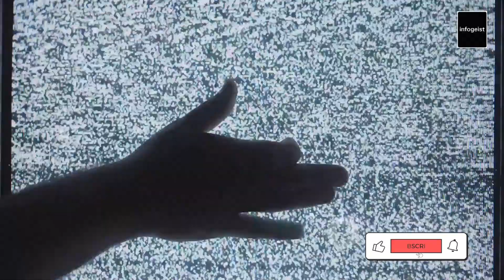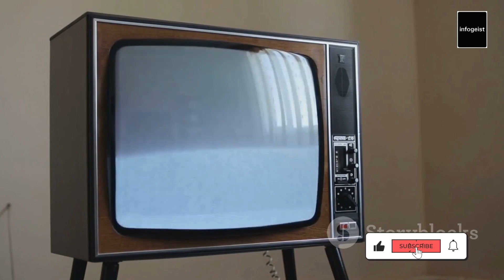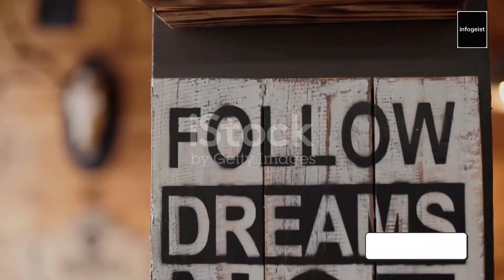Why Some People Dream in Black and White | Do You?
Unlocking the Monochrome Mind:

Join us as we unravel the enigma behind the unique phenomenon of monochromatic dreaming. Discover the fascinating science, psychology, and cultural influences that shape the way some individuals experience the dream world without the vibrant hues.

In this captivating exploration, we'll delve into the intriguing history of black-and-white dreams, examining whether it's linked to technological advancements, personal experiences, or something deeper within the human psyche. If you've ever wondered about the colors of your dreams, this video is your guide to understanding the captivating shades of the unconscious mind.

Hit play now and unlock the secrets of monochrome dreaming that will forever change the way you perceive the landscapes of your nighttime adventures! 🌌🌈 DreamingInBlackAndWhite DreamScience MindMysteries SleepExploration 🚀🔍